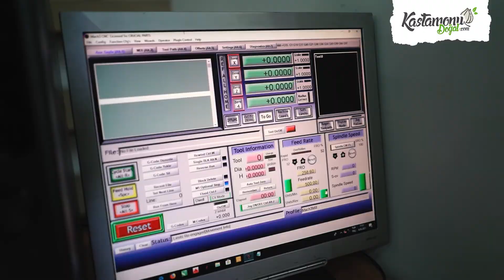Tahta Baskı Kalıp Atölyemiz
Kastamonu Belediyemiz ARGE Müdürlüğü tarafından projelendirilen, Türkiye’de bir ilk olma özelliği taşıyan, ev kadınlarımızın hane ekonomisine önemli ölçüde katkı sağlayacağına inandığımız, kadınlarımızın evlerinde ürettiği el oyması, taş baskı, tığ oyası gibi ve bölgemizde yetişen yöresel ürünlerin satışı ile ilgili iktisadi çalışmalarımızı yerinde inceledik. Ulusal satış yapan, ticari sitelerde belediyemiz güvencesi ile yer alacak yöresel ürünlerimizi kazanca dönüştürmek isteyen kadınlarımız belediyemize kayıt yaptırarak ürettikleri ürünlerden ekonomik gelir elde edebilecekler. Göreve geldiğimiz süreçten itibaren defaatle ifade ettiğim gibi Kastamonu kadının üstün gayretini, yeteneğini ortaya çıkartmak ve ekonomimize katkı sağlaması için tüm imkanlarımızı seferber ediyoruz… Bu projemizin de geri dönüşünün olumlu olacağına inanıyor şimdiden tüm kadınlarımıza hayırlı olmasını diliyoruz.
"Doğal Tüketmek İçin KastamonuDoğal.com"